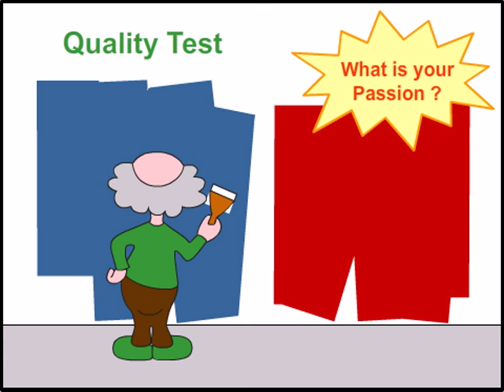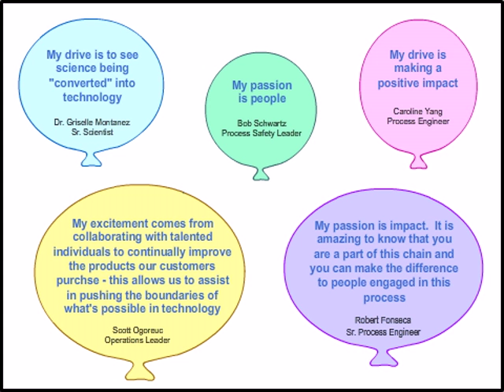Paint Can Animation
Snow Star Studios - Patty Snow
Contract Software Development, Illustration, Graphic Arts.
Adobe Flash Animation created for Dow Corning Advanced Materials.  Also created a storyboard animatic with hand drawn images before beginning the final animation